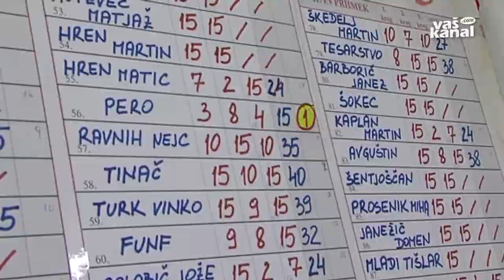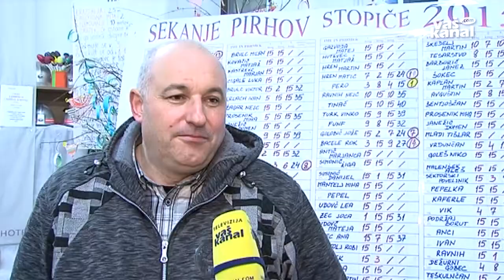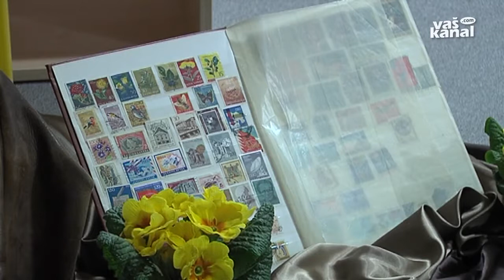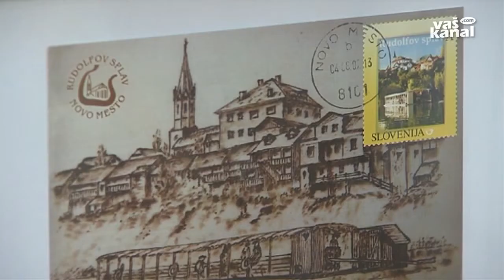Novice, 6. april 2015